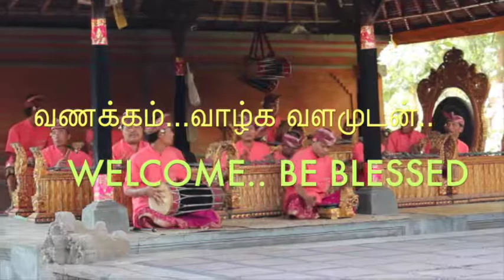ENTERTAINMENT TAMIL VLOG # BALI-INDONESIA@BORANG DANCE (PART-1)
Barong animal mask dance, together with sanghyang dance are considered native Balinese dances, predating Hindu influences. The native Indonesians of Austronesian heritage often have similar mask dances that represent either ancestral or natural spirits; an example is Dayak's Hudoq dance. The term barong is thought to have been derived from the local term bahruang, which today corresponds to the Indonesian word beruang which means "bear".[2] It refers to a good spirit, that took the form of an animal as the guardian of forest.

The dance opens with two playful monkeys teasing Barong in a peaceful environment.